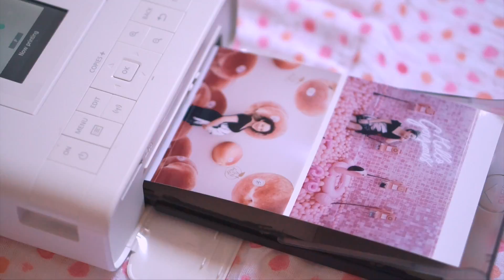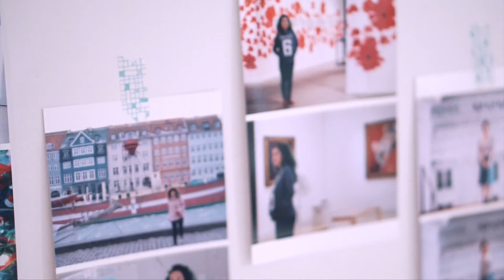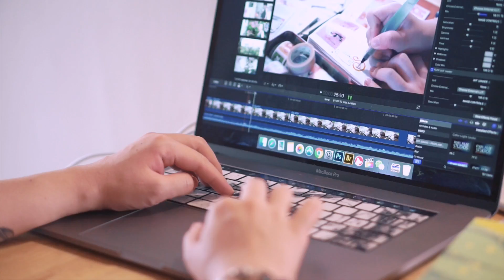VLOG | Last Week before Baby Arrives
This might sound crazy but I just caught a video-editing-fever and I couldn't stop lol (especially with the fear in mind that I might not have time for anything after the baby's here lol) Tried to shoot a little vlog with tripod at home and it was super fun! Can't wait to do something similar with my wolfie cub in the future :)